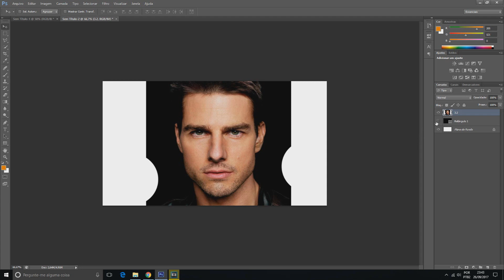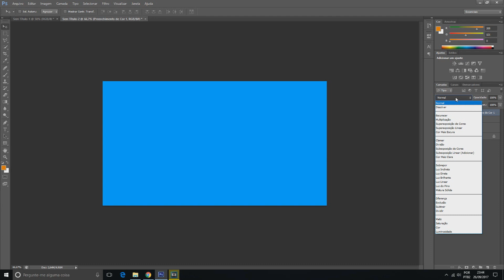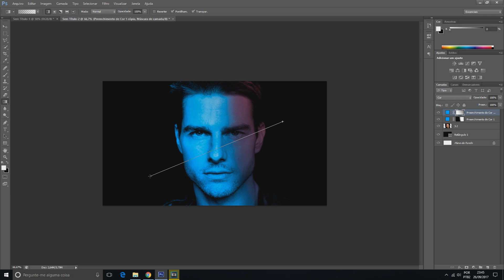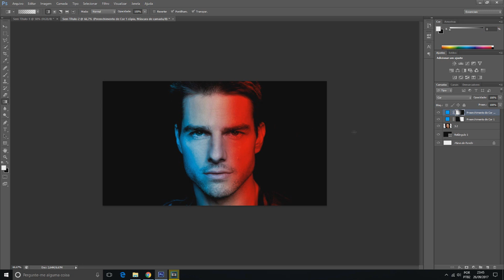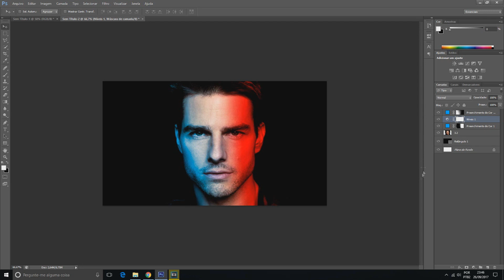Como aplicar efeito de luzes em uma foto no Photoshop (Manipulação de Cores)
Tutorial de como fazer um efeito de luz em uma imagem no photoshop. No video mostro como fazer um jogo de luzes em duas cores no rosto do modelo.